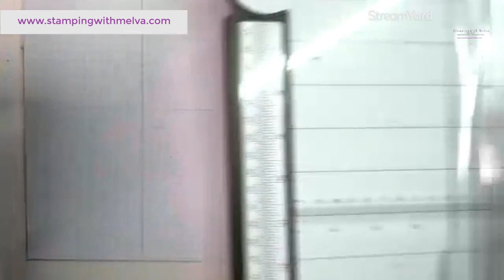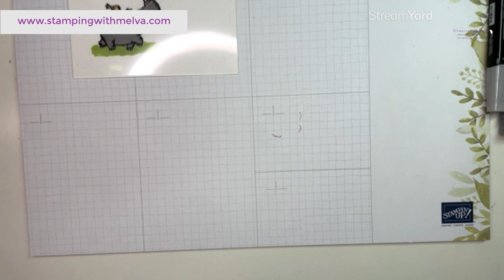Stamping With Melva - Magic Slider Card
I'd love to be your demonstrator if you don't have one!